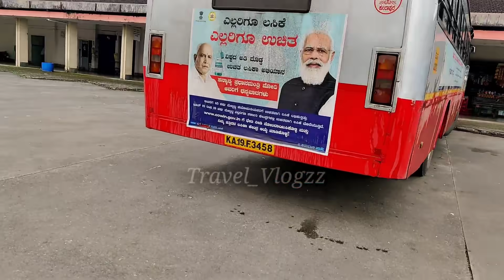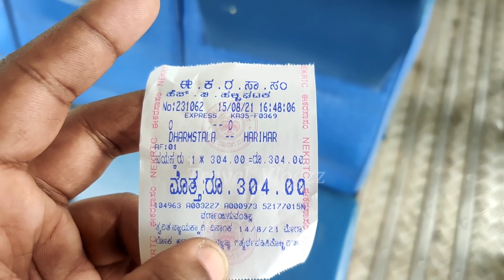"ಶ್ರೀ ಕ್ಷೇತ್ರ ಧರ್ಮಸ್ಥಳ" | Dharmasthala Bus Stand | Empty Bus Stand - Weekend Curfew | Temple Closed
Hello Guys

Literally I was shocked after seeing Dharmasthala atmosphere

because of weekend curfew All govt and few private temples where devotees visit in more numbers are closed.

many buses were cancelled
only few buses are operating